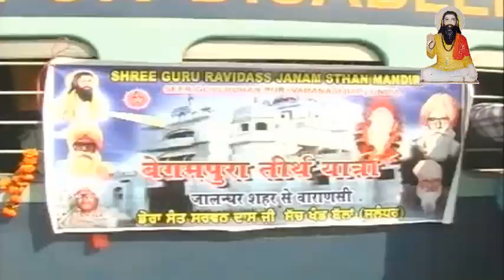History of Shri Guru Ravidass Mandir (Varanasi) & Dera Sachkhand Ballan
Video Credit : Dera Sachkhand Ballan